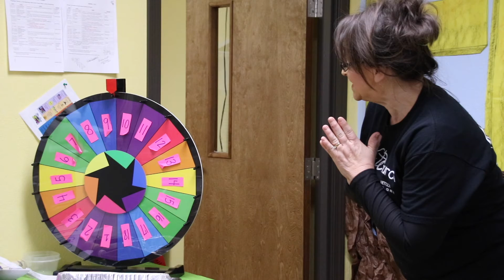Miss Kathi's Talks - Wednesday April 15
Join Miss Kathi for a short lesson!